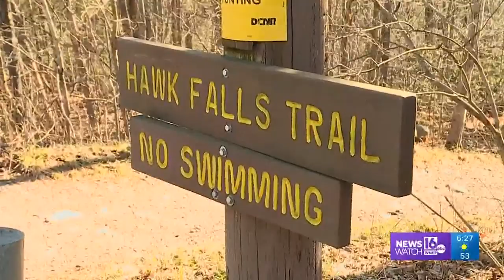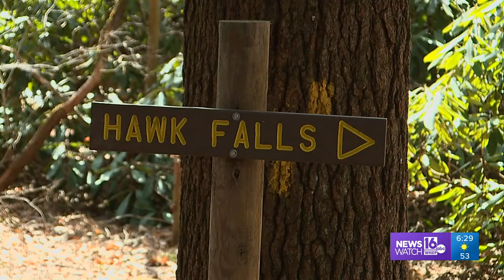A walk in the woods On The Pennsylvania Road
Sometimes, getting outside is the answer.